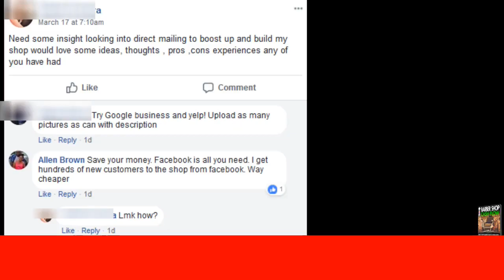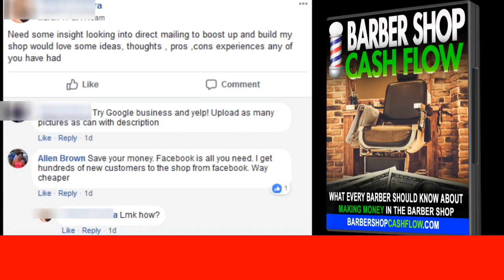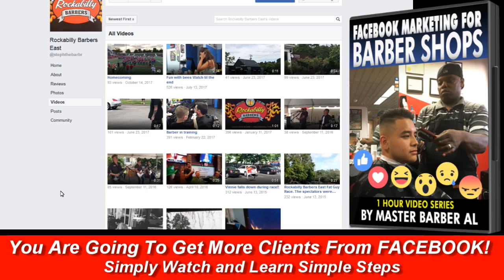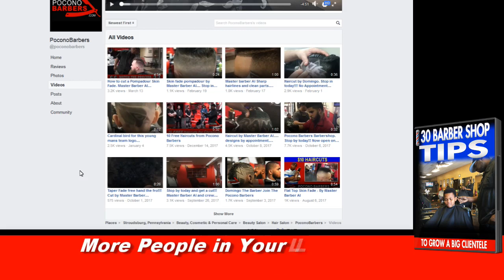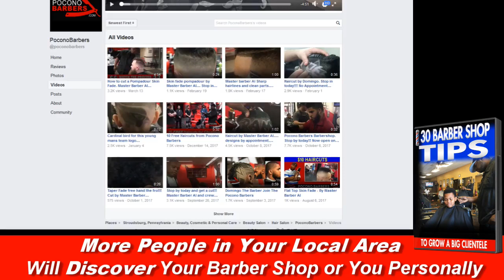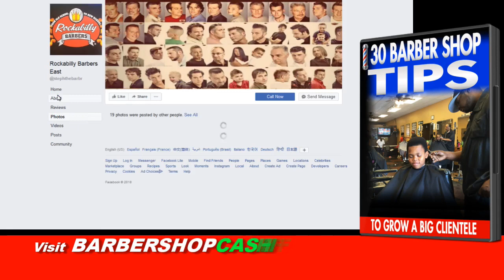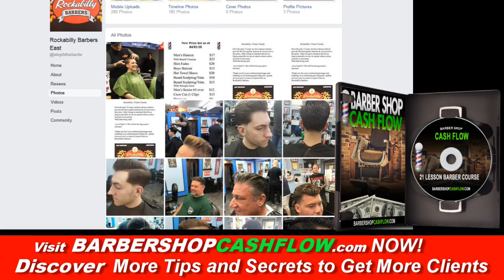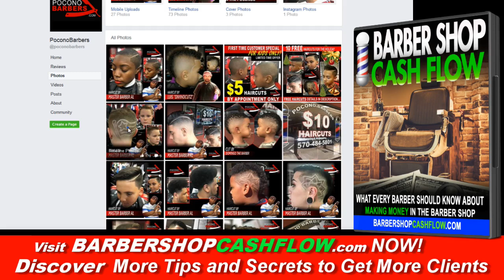How to get Hundreds of New Barbershop Customers using FACEBOOK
Master Barber Al teaching barbers how to market their services. How to get Hundreds of New Barbershop Customers using FACEBOOK